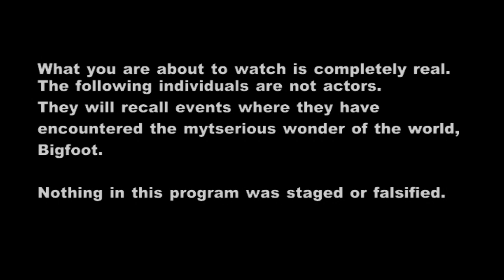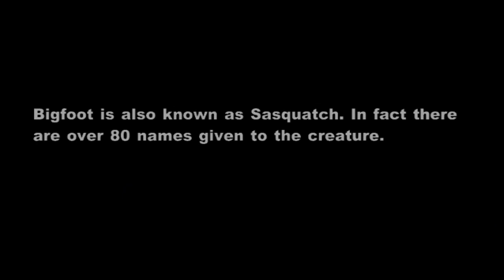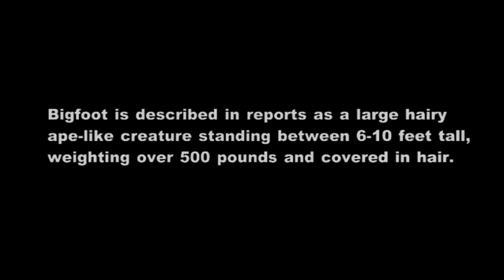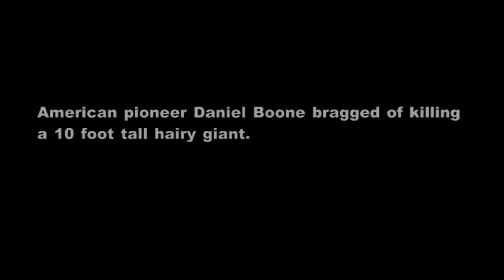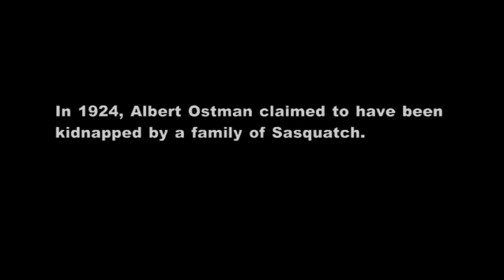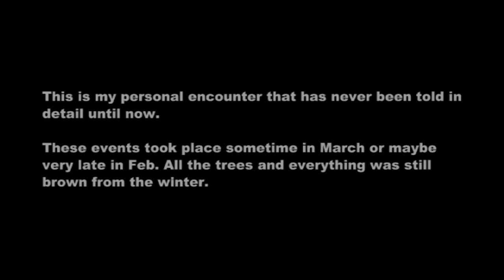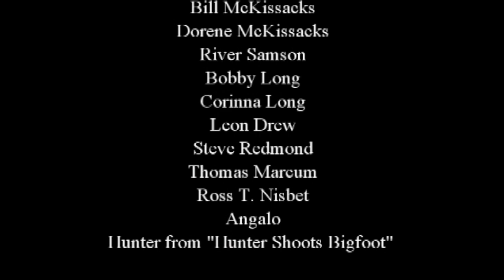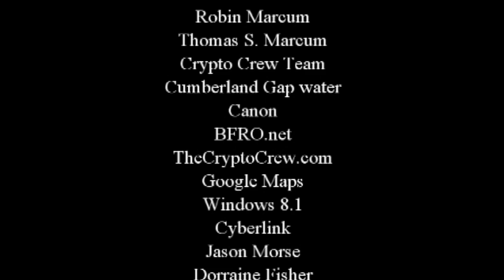Bigfoot Witness | Mystery Creature Documentary | Full Movie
Bigfoot witnesses tell their compelling brush with the mythical creature known as Bigfoot. There are numerous sightings all over the United States each year. Listen as individuals come forward to tell their encounters.

Stars: River Samson, Leon Drew
Directed by Thomas Marcum